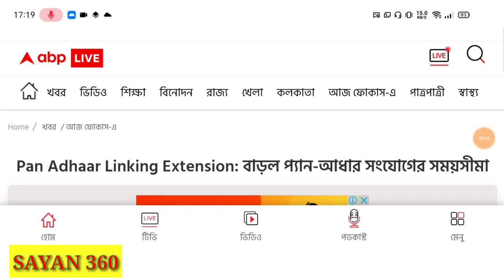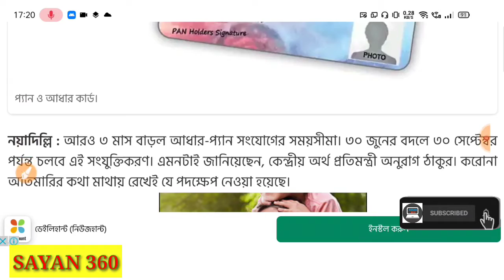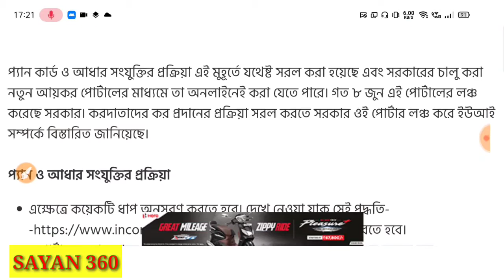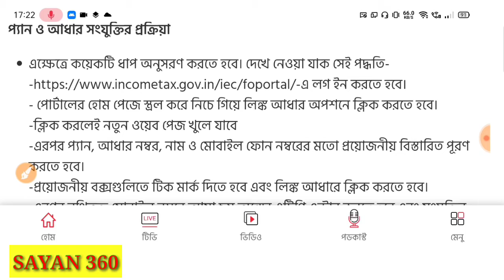Pan card link with Aadhaar Card | প্যান কার্ডের সাথে আধার লিঙ্ক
ভারত সরকারের তরফ থেকে প্যান কার্ডের সাথে আধার লিংক এর সময়সীমা বাড়ানো হলো।